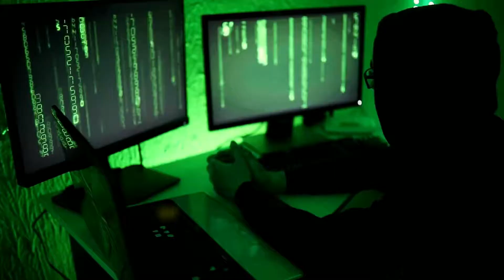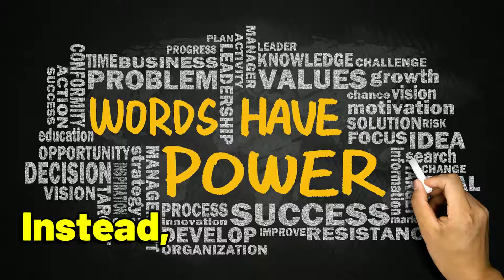Instantly Master Your Effective Communication Skills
Instantly Improve your effective communication skills by using 1 or more of these 4 skills. to learn more about active listening and improve your communication skills.

Chapters
00:00 Improve Your Communication Skills
00:28 Active Listening
00:50 Clear and Concise Messaging
01:10 Non-Verbal Communication
01:30 Empathy and Understanding

🎧 Try Audible Premium Plus FREE for 30 Days